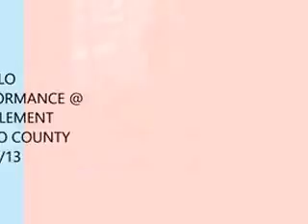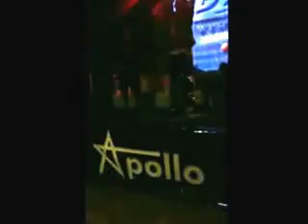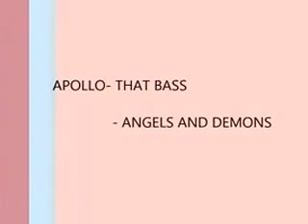APOLLO FIRST PERFORMANCE THE ELEMENT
Joe Delsardo aka Apollo first performance here in New Port RIchey! The Element music venue 12/28/13